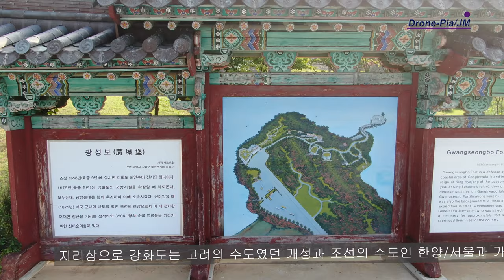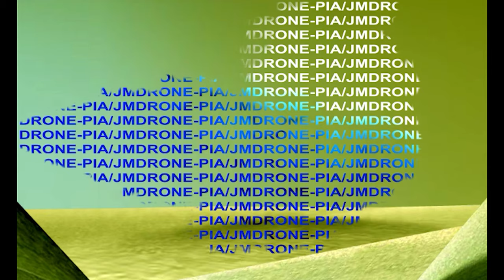(Drone-Pia/JM) 강화도 광성보 손돌목대 - Ganghwa island and the board of North Korea.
가깝고도 먼 땅 북한을 바로 코앞에 마주하고 묵묵히 바라만 보고 있는 땅.
지리상으로 강화도는 고려의 수도였던 개성과 조선의 수도인 한양/서울과 가까우며, 양 지역의 주요 하천인 한강과 임진강, 예성강의 바다 쪽 출구를 막는 중요한 요충지이었다.
강화도는 서울에서 불과 1시간 거리 40km 이내 거리에 있고 북한 백마산에선 5분 거리 300m 이내에 위치하여 국가 안보적으로도 매우 중요한 장소이다.
강화도의 성곽은 도시 사수를 위해 만든 성이고 성보는 도시 외곽에 침임을 막기 위해 만든 외곽성이다.
섬 전체가 요새이자 수도를 대신하던 왕궁이었던 셈이다.
서해바다에서 서울로 이르는 길목에 주요 군사적 요충지를 만든 강화도 곳곳에는 여러 돈대가 있는데 이 돈대들은 한양을 지키던 요새였다.
손돌목돈대는 조선 숙종(1674∼1720, 재위) 때 축조된 돈대이다. 고종 8년(1871) 신미양요 때 미국 해군과 치열한 백병전이 벌어졌던 현장이다.

강화도 해안 수비를 위해 효종때 강화도에 광성보를 설치 1181년 신미양요때 가장 치열하게 전투를 벌였던 곳이 사적 제227호 광성보이다.
당시 광성보에서 재래식 무기로 미국의 신식 대포로 무장한 병력에 대행하여 싸우다 전멸한 역사의 현장이기도 하다.
1871년 군함 5척 500명 해병 150명을 강화도 초지진을 공격했다.
 2018년 TV로 방영되었던 "미스터썬샤인"의 이야기 배경이 되었던 신미양요의 격전지가 바로 광성보이다.
진무중군 어재연이 이끈 조선 수비병 600여명은 이곳에서 거의 사망하였다. 지금도 손돌목돈대에선 당시의 피로 얼룩진 함성이 들리는 듯하다.
1875년 일본의 운양호 초지진, 영종도 침입사건.
병인박해로 인해 프랑스가 침공해와서 벌어진 병인양요, 제너럴 셔먼호 사건으로 인한 미국이 강화도를 침공하는 신미양요가 발생했고,
대한민국 근대사에 애환이 깃든 이곳를 기리고 남기어 후세에 그 진실을 전하며 다시는 그 치욕을 되풀이하여서는 안되겠다고 다짐해본다.
강화도는 서울에서 가깝지만 자주 찾기 힘든 곳이다. 주말엔 가족여행객과 김포 신도시의 영향으로 매우 교통이 혼잡한 곳이다.
하지만, 주말을 맞이해서 가족들과 간편하게 드라이브를 즐기며 맛있는 음식들을 찾아다니기엔 가장 좋은 장소이다.

A land that is close and far away from Seoul, but right facing North Korea silently looking at it.
Geographically, Ganghwa Island was close to Gaeseong(North Korea), the capital of Goryeo( Ancient Korea), and Hanyang(Seoul), the capital of Joseon, and was an important key point blocking the sea exits of the main rivers of the two regions - the Han River, Imjin River, and Yesung River.
Ganghwa Island is located within an hour (40km) from Seoul  ,and 300m away from Mt. Baekma in North Korea where is a very important place for national security.
Ganghwa island's fortress is a fort built to defend the city, and Seongbo is an outer fortress built to prevent intrusion into the outskirts of the city.
The entire island was a fortress and a royal palace that replaced the capital.
On the road from the West Sea to Seoul, there are several hills and forts in Ganghwa Island, which made major military bases, and these were the fortresses that protected Hanyang.
Sondolmok Dondae was built during the reign of King Sukjong (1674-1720) of the Joseon Dynasty. It is the site of a fierce hand-to-hand battle with the US Navy during the 8th year of King Gojong’s (1871) Shinmiyangyo.

Gwangseongbo was installed on Ganghwado during the reign of King Hyojong to defend the coast of Ganghwado. The place where the fiercest battle was fought during the Sinmiyangyo in 1181 is Historic Site No.227 Gwangseongbo.
It is also the site of the history of annihilation while fighting on behalf of troops armed with new American cannons with conventional weapons in Gwangseongbo.
In 1871, five warships, 500 and 150 marines, attacked Ganghwa Island's Chojijin.
 Gwangseongbo is the battlefield of Shinmiyangyo, which was the background of the story of "Mr. Sunshine", which was aired on TV in 2018.
Nearly 600 of the Joseon defenders led by Eo Jae-yeon of Jinmu Junggun died here. Even now, the blood-stained shouts of that time can be heard in Sondolmokdondae.
1875 Japan's Unyang battle ship invaded Yeongjong island.
Byeongin Yangyo, which occurred when France invaded due to the Byeongin persecution, and Shinmiyangyo, which occurred when the United States invaded Ganghwa Island due to the General Sherman incident.
Let's commemorate and leave this place filled with sorrow in the modern history of Korea, pass on the truth to future generations, and promise not to repeat the humiliation again.
Ganghwado is close to Seoul, but it is difficult to find often. On weekends, it is very crowded with family tourists and the influence of Gimpo New Town.
However, it is the best place to enjoy a drive with your family and find delicious food on the weekend.